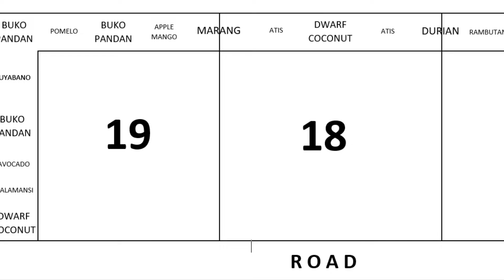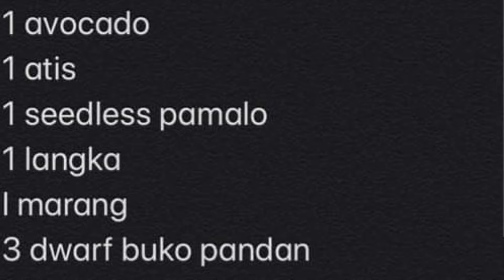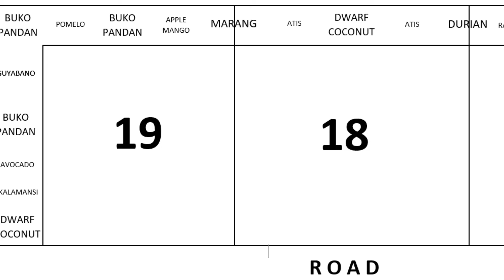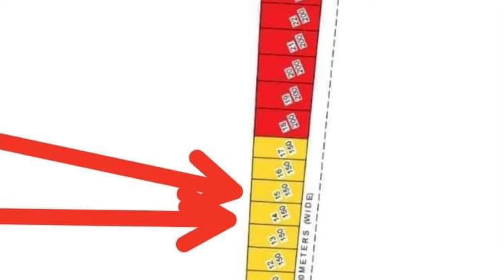Future home in SAMAL island